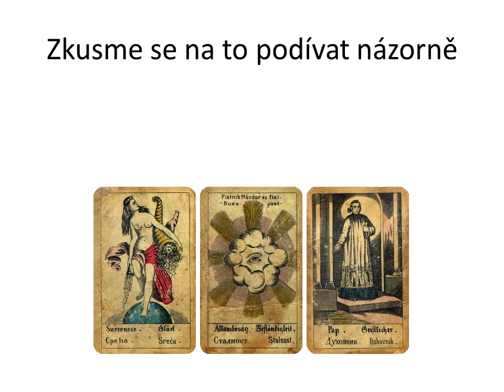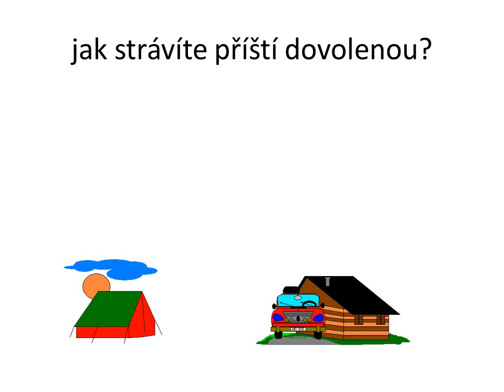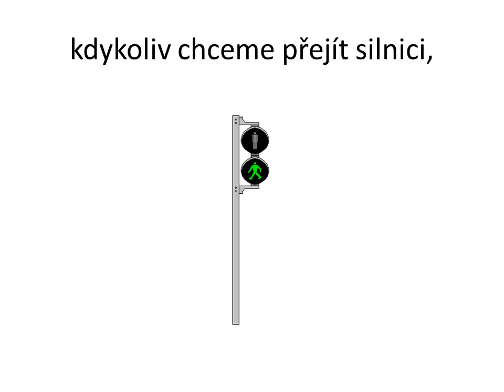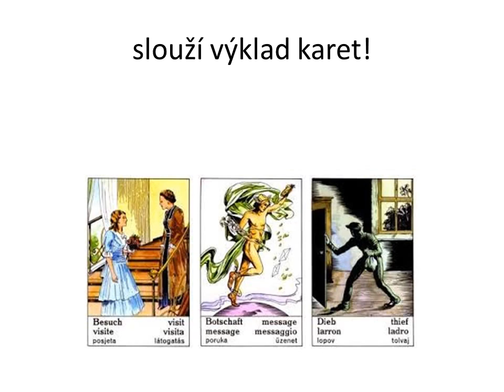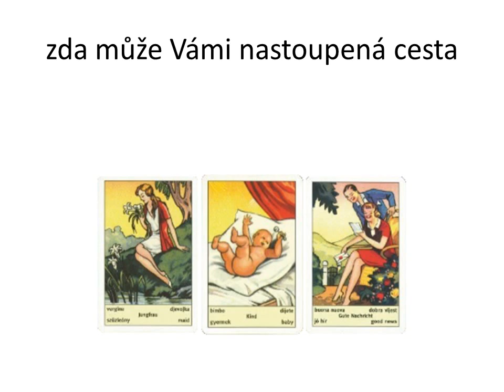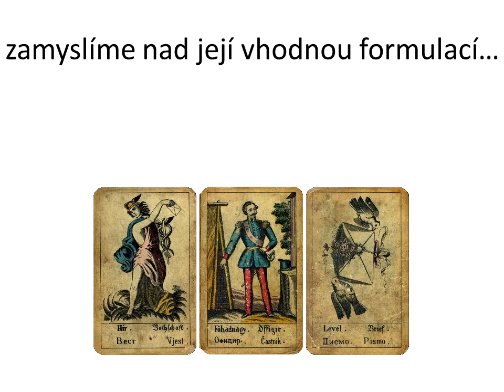Výklad karet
Jak Vám může posloužit výklad karet? V čem Vám může být užitečný a jak přesně Vám může pomoci? Bude tato služba přínosná i pro Vás? - Více informací ve videu.